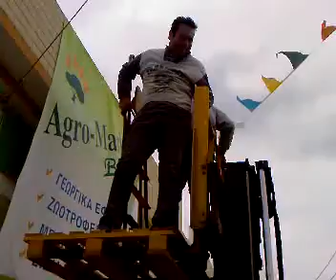ZEYGOLATIO DIASWSH TOY KWSTA TOY HLEKTROLOGOY